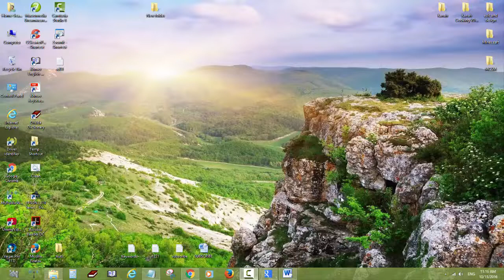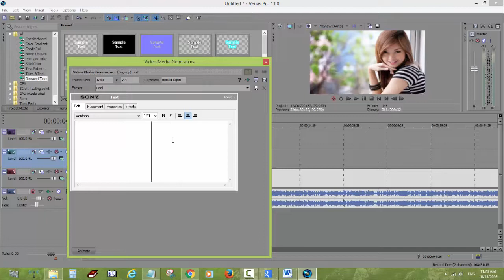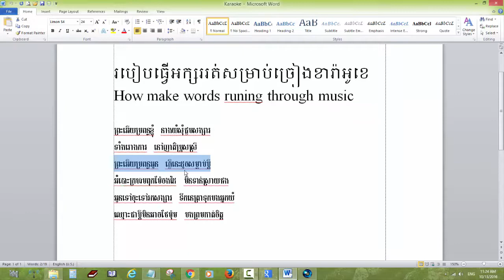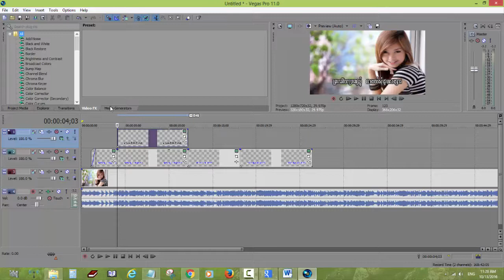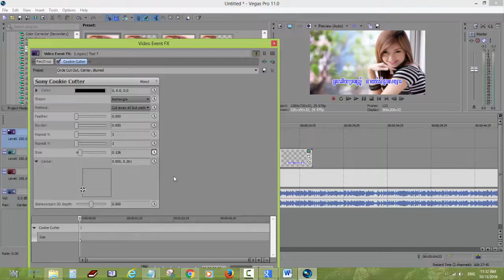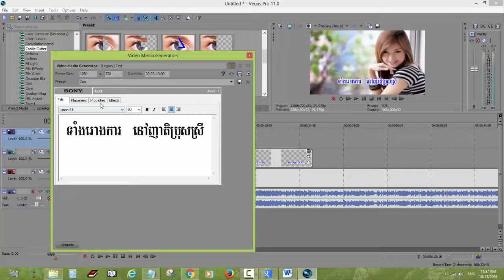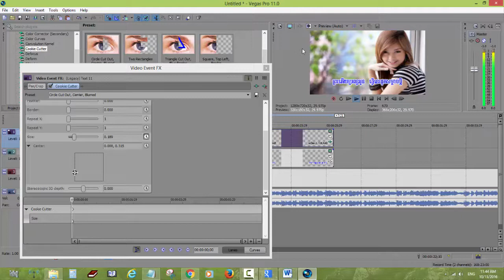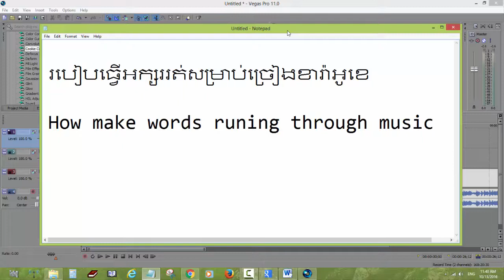How to make words running through music or Karaoke Word Running ✔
We will try hard to product more good quality videos and lessons for you all.

This channel SAM OEUN VISAL will provide you the most update techniques spoken in Khmer language and our Playlist are Keys of Computer - រៀនពីគន្លឹះថ្មីៗរបស់កុំព្យូទ័រ, Christian Activities.